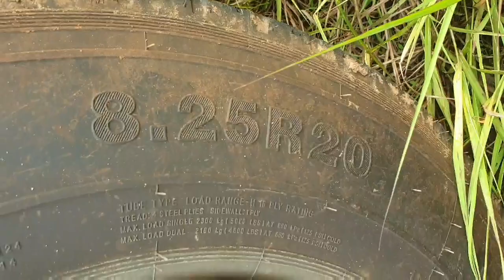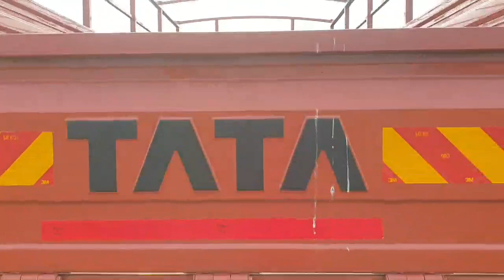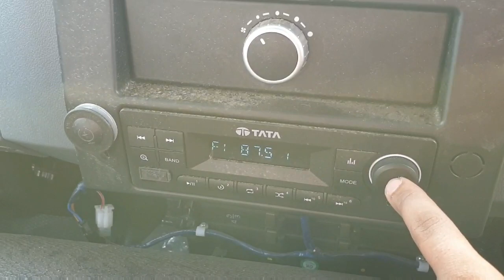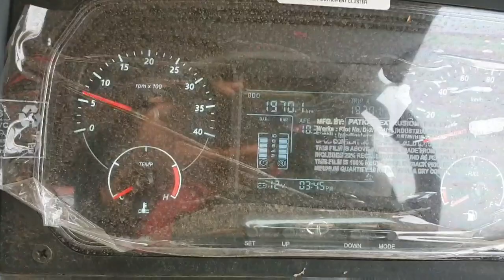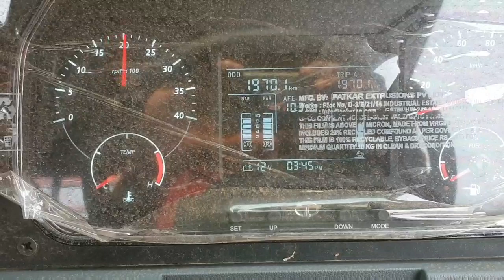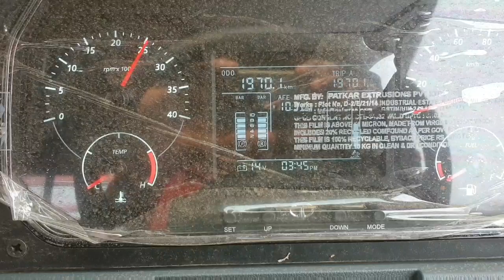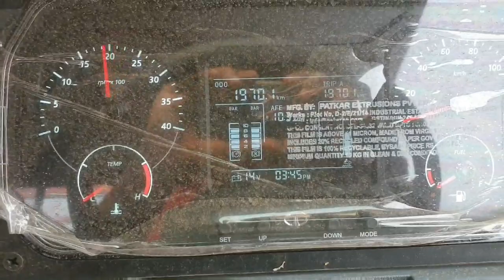TATA LPT 1212 HD BS6 || PRICE || MILEAGE || PAYLOAD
tata motors new generation bs6 complaint engine full detail review in hindi by commercial world with price mileage payload capacity specifications if anything missed or any corrections pls feel free to ask in comment section .thank you..

commercial world